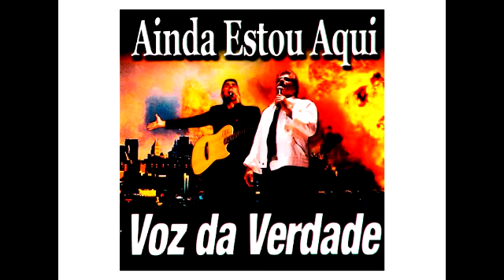Voz da Verdade - Filhos do Vento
Vento que enxuga lágrimas
Refresca a alma trazendo Paz
Da onde vem, para onde vai
Só quem sabe é meu Pai
Este vento assopra aonde ele quer
Este vento é Jesus que me assoprou
Em mim a vida, a vida
Eu sou do meu Senhor
Sou filho do vento
Posso ver e entrar no reino
Nasci de novo, por causa do vento
Bateu tão forte que trouxe um fogo
Que pousou na minha cabeça